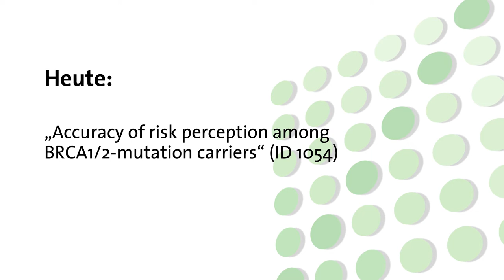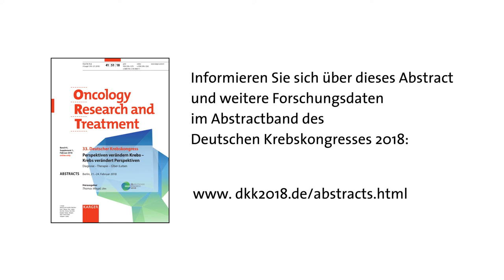Best of Abstracts - Deutscher Krebskongress 2018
In diesem Video stellen wir ein Best-of-Abstract vom Deutschen Krebskongress 2018 vor: Wir haben Dr. Dorothee Speiser, Charité – Universitätsmedizin Berlin, vor die Kamera gebeten und gefragt: Worum geht es in Ihrem Abstract „Accuracy of risk perception among BRCA1/2-mutation carriers“. Die Antwort in 100 Sekunden. Der Deutsche Krebskongress macht Forschungs- und Studiendaten bekannt.